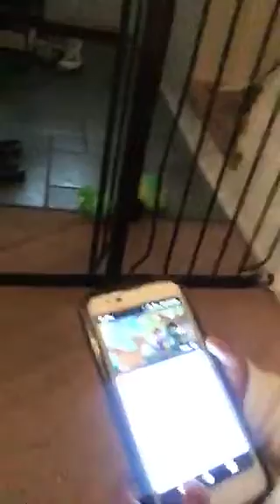Doing Mad Push-ups